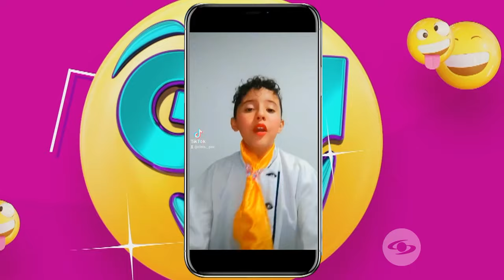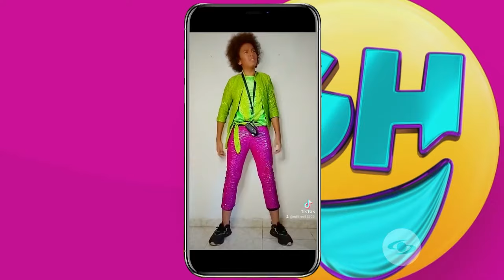Generación H: Los niños aceptan el reto de imitar a los humoristas en un video de Tik Tok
Tres pequeños que participan en Generación H demuestran qué tan talentosos son el lipsync y hacen una parodia bastante cómica de otros humoristas. ¿Quiénes pasan a la siguiente ronda?

Puedes ver todos los contenidos de Sábados Felices en nuestro sitio web